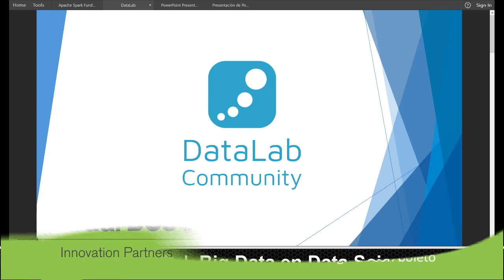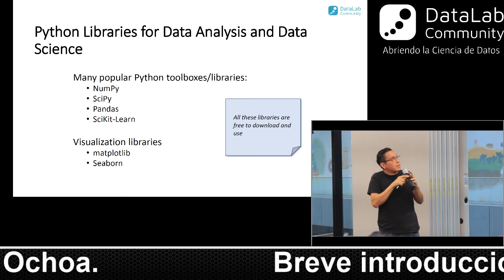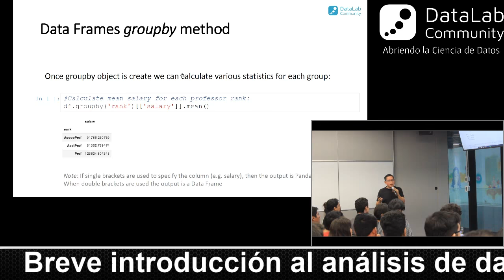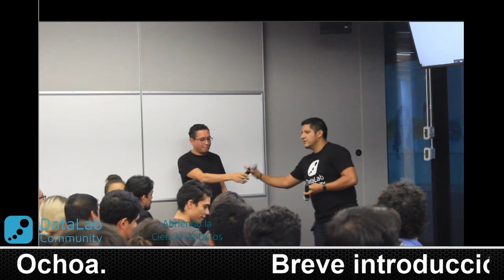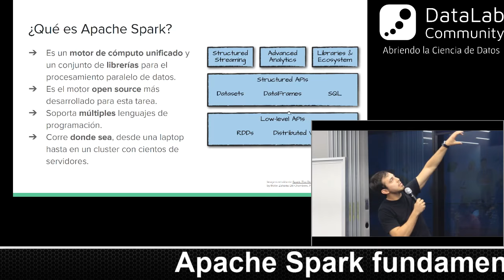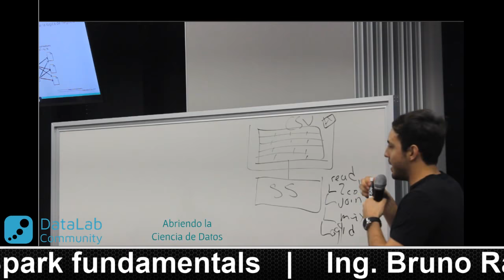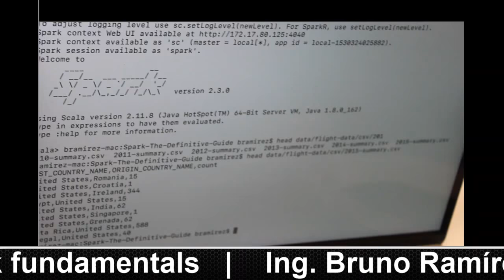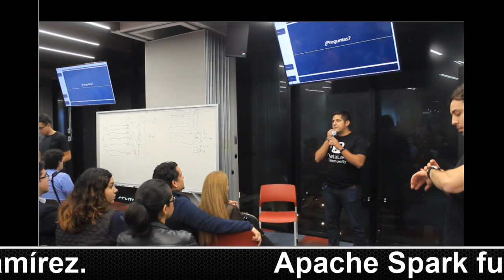DataLab Jun 2018 - Big Data en Data Science Projects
¡Llegamos a la mitad del año con nuestra meetup de Junio!

En esta ocasión, te invitamos a que vengas a aprender de Big Data dentro de las ciencias de los datos.

Agenda
6:30 - 7:00 - - - Registro
7:00 - 7:15 - - - Bienvenida y presentación de la comunidad
7:15 - 7:45 - - - Plática: Breve introducción al análisis de datos usando Python
7:45 - 7:55 - - - Preguntas y respuestas
7:55 - 8:25 - - - Plática: Apache Spark fundamentals
8:25 - 8:35 - - - Preguntas y respuestas
8:35 - 9:40 - - - Avisos y networking

De las pláticas…

Tema 1: Breve introducción al análisis de datos usando Python

Abstract: Python es un entorno robusto de gran versatilidad para el análisis de datos. En esta sesión vamos a presentar el ecosistema de Python para tareas de análisis de datos como automatización de cálculos y ejecución de modelos estadísticos, visualización, integración con DBMS y conceptos básicos de machine learning.

Ponente: Alejandro Chalini Ochoa

Alejandro es Ing. en Sistemas Computacionales por parte de la Universidad Autónoma de Guadalajara. Entre sus áreas de interés e investigación destacan el análisis de datos, visualización de datos, procesamiento distribuído y la Ciencia de Datos.
Actualmente se desempeña como Cloud Business Intelligence and Analytics Specialist en AstraZeneca.

Tema 2: Apache Spark fundamentals

Abstract: Apache Spark es un motor de análisis unificado para el procesamiento de grandes cantidades de datos aprovechando la arquitectura distribuida que lo define. Actualmente es uno de los frameworks más utilizados en el mundo del Big Data dado a muchas de sus virtudes y componentes. Se analizarán los fundamentos básicos de Apache Spark, arquitectura, configuraciones, transformaciones a más alto nivel y optimizaciones en sus planes lógicos de ejecución.

Ponente: Bruno Ramírez

Estudió Ingeniería en Telemática en la Unidad Profesional Interdisciplinaria en Ingeniería y Tecnologías Avanzadas, del IPN. Desde que egresó se ha enfocado en el desarrollo de sistemas de análisis masivos de datos en Hadoop y Spark. Ha trabajado en el equipo de Data Mining en Oracle MDC y actualmente para Luxoft como Big Data Software Engineer.